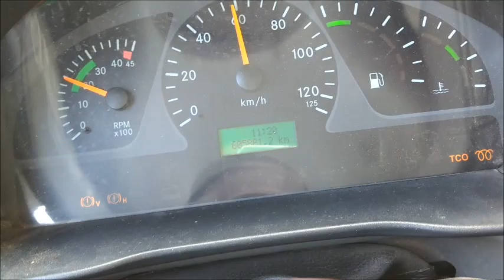Sergio Reis - Redéas Do Possante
Rédeas do Possante
Sérgio Reis
. Letra .
Cada palmo dessa estrada eu conheço bem
Vou levando minha vida nesse vai e vem
Não tem chuva não tem sol
Não tem noite e não tem dia
Cada cidade que passo levo alegria
Quantas estrelas já vi iluminando o céu
Madrugada de sereno molha meu chapéu
Já passei tantos janeiros
Já senti tanta saudade
Cada ida e cada volta é só felicidade
Minha vida é segurar as rédeas do possante
Lobo da estrada, fera do volante
Louco apaixonado mais um viajante
Minha vida é igualzinha a vida do peão
Também tem saudade do seu coração
Onde vai seu cavalo vai meu caminhão